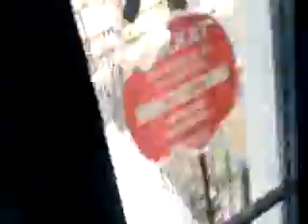çarşıya yürüyüşümde göze batanlar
kaşıntı kaptım.pisliklere alerjim var.hayvanları çekmedim,çoğalmaya başlamışlar.önce pislik tezgahının haytap ayağı macerası tekrar.şüphe etmiyorum,kanıtlara dayalı.şimdi güzel bir boy abdesti.herkese önerilir.eklemeyi unuttum.